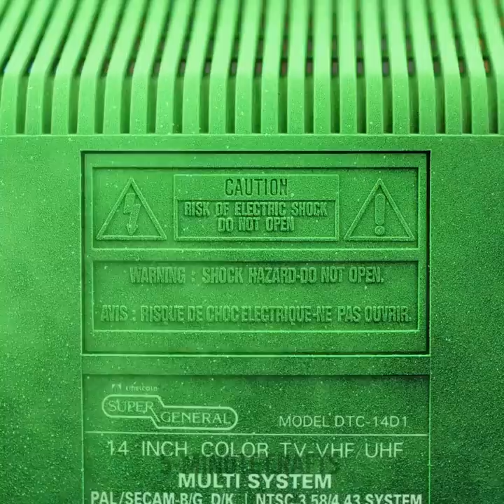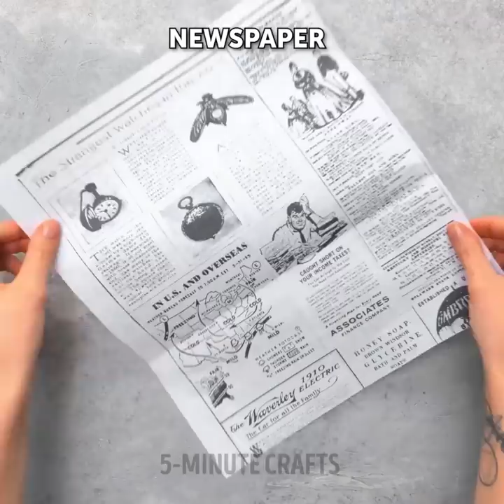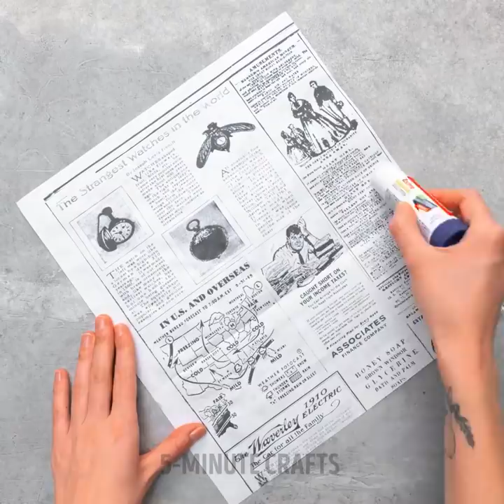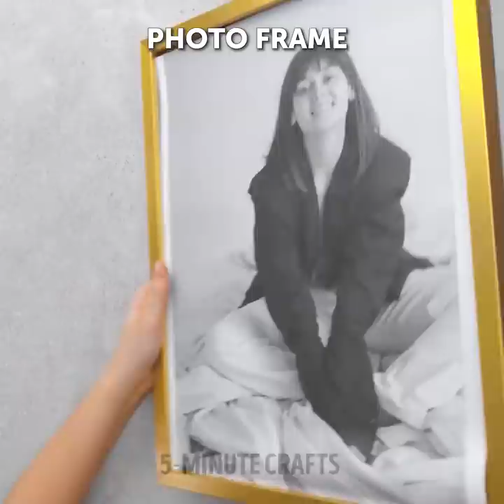Mesmerizing Home Decor Ideas And Epoxy Resin DIY Crafts To Bring Some Colors In Your Life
TIMESTAMPS:
00:00 Heart-shaped resin lamp
00:44 Mirror cube table
01:03 Knead pillow
02:34 Heart bead magnet
02:53 Moon mirror
03:43 DIY jewelry bowl